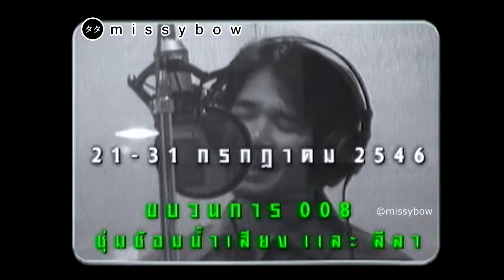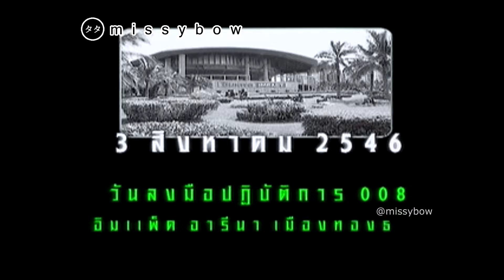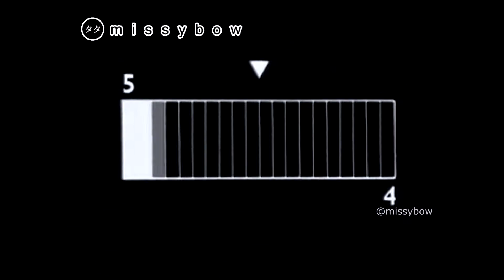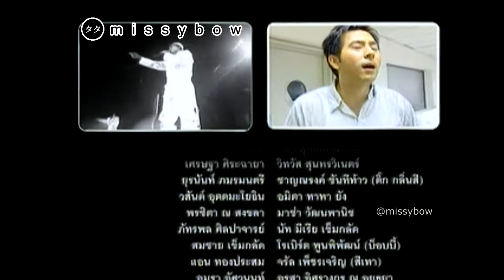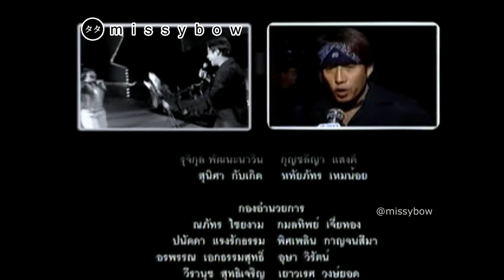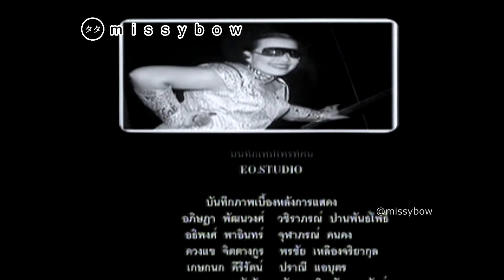TATA Young - โอ๊ะ...โอ๊ย, สมาคมชมดาว : ทาทา ยัง | "ชมดาว 008 ปาร์ตี้ โชว์" | ปี 2546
เพลง โอ๊ะ...โอ๊ย - ทาทา ยัง
เพลง สมาคมชมดาว  - นภ พรชำนิ & มวลหมู่ดาวรับเชิญ
"ชมดาว 008 ปาร์ตี้ โชว์" ครบรอบ 8 ปี รายการสมาคมชมดาว
จัดขึ้นวันอาทิตย์ที่ 3 สิงหาคม 2546
ณ IMPACT Arena เมืองทองธานี